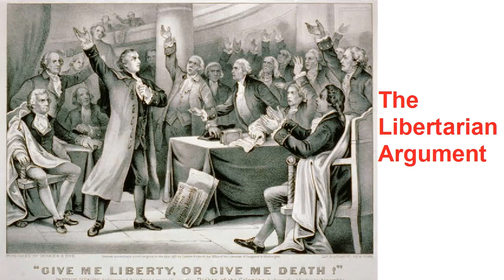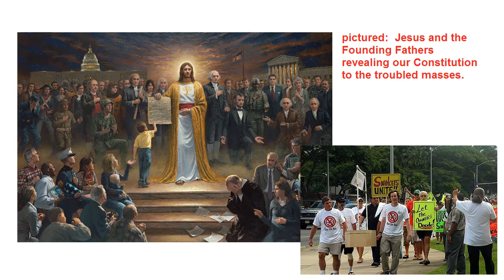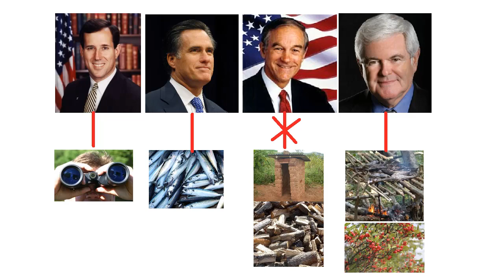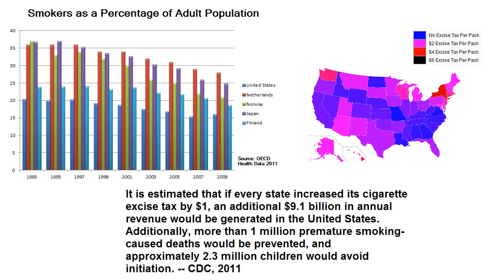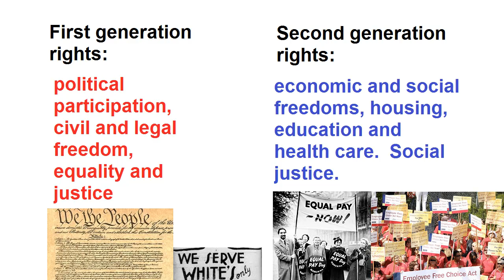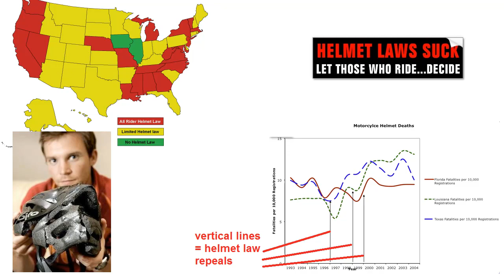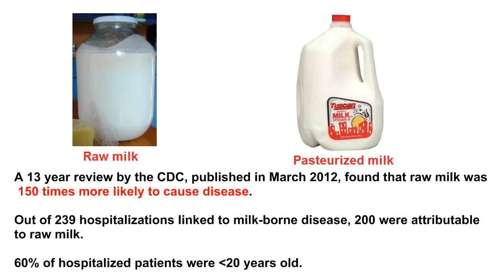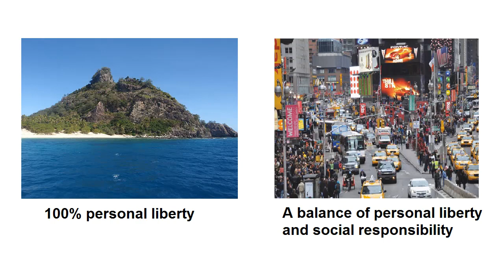The Libertarian Argument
First:  My apologies for slipping off the map.  I was assigned to run a workshop at AACR at the last minute, and I'm uploading this from my hotel in Chicago (at AACR2012).  It's been the busiest month of my life with the house going on the market, a new project and new position at work, and AACR on top of it all.  For those of you who are curious about why I missed the Reason Rally, it's because my daughter's birthday was on the same day, and I'm a father first and foremost.  Sorry to have missed it.  I should be back at 100% very soon.

Let's see who can be the first to misinterpret this video to be advocating for a totalitarian state with no personal liberty!  Winner gets a free "Slippery Slope-n-Slide"*

I'm not interested in criticizing the "Big L" party because they provide a small minority of people with a voice and they provide a useful counterpoint to the two-party system.  This video is strictly about the misuse of "the government has no right to tell me to..." argument.  "We, the people", have a right to act when one person's choices affect the rest of us.  It's easy to miss the subtle externalities that come from living in a complex and interdependent society.

Other topics where there is clearly a conflict between personal liberty and the best interests of the society:
1.  Vaccine refusal
2.  Extreme sports
3.  Unlicensed medical practices
4.  Religious tax exemptions
5.  Recreational drug use

*offer not valid on planet Earth